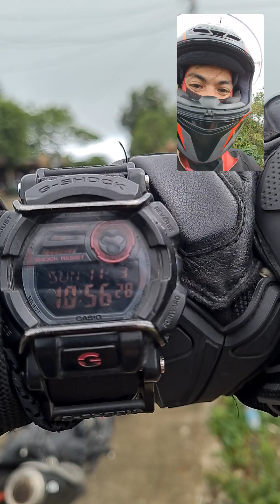Paalam TCH Cebu | Back to Negros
Have to say good bye nice meeting you guys